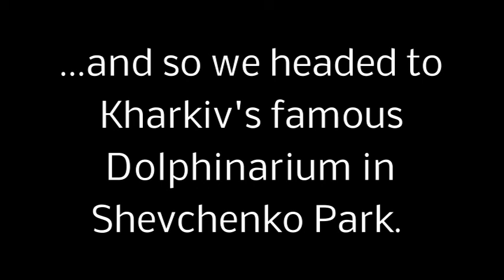Visiting the Dolphinarium In Kharkiv, Ukraine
Taking a break from the cold Ukrainian winter to watch some dolphins swim around in tropical temperatures.